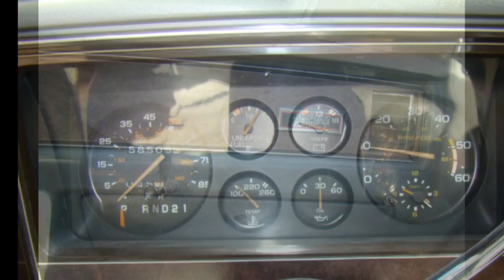Custom built 84 El Camino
Custom built LS3 El Camino